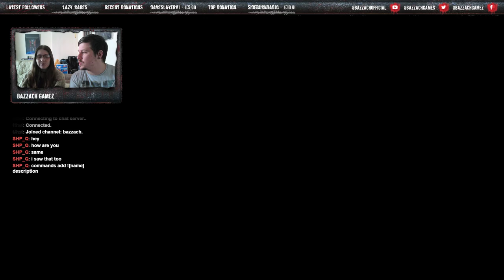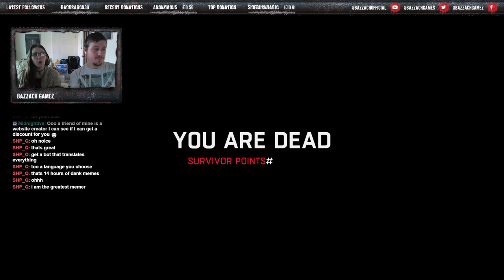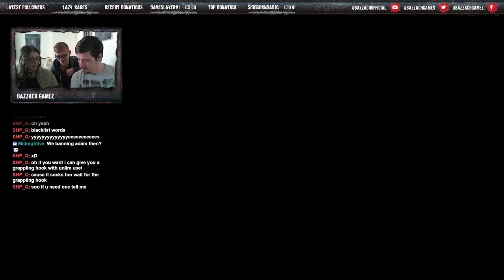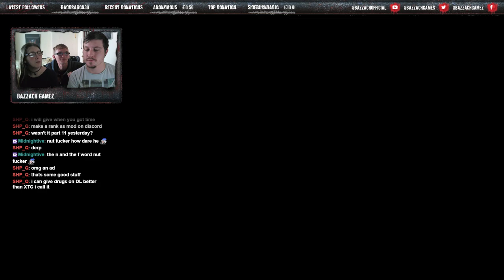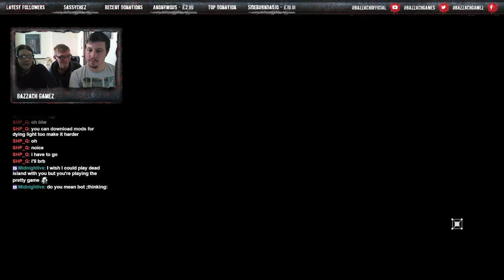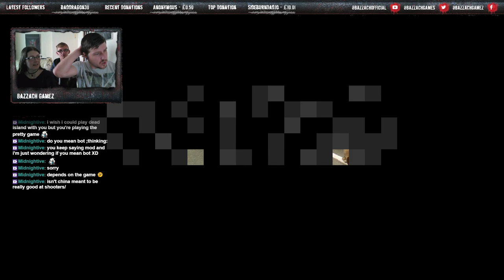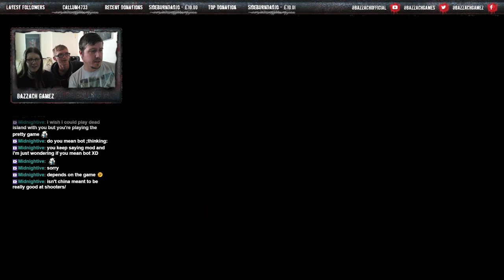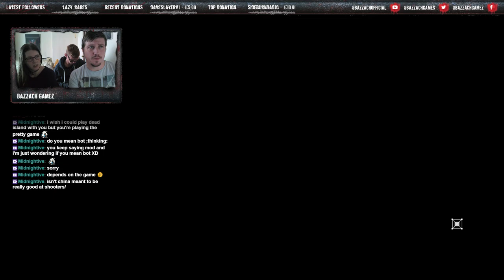Dying Light part 12 with Bazzach Gamez! Yeti Mic! Brown Pants On!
The most amazing zombie killing sim ever! Come watch us at Bazzach GameZ rip it up with the epic knife battles, awesome sword fights and terrifying gun shootouts! Part 12 of this amazing playthrough of Dying Light!